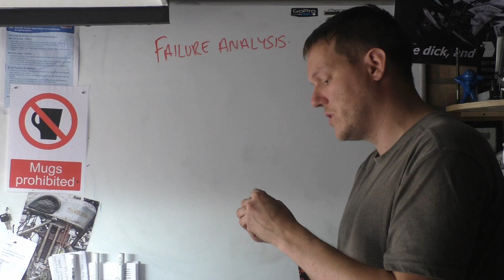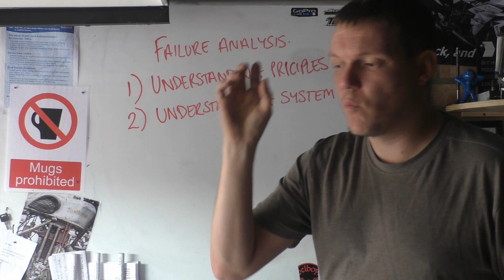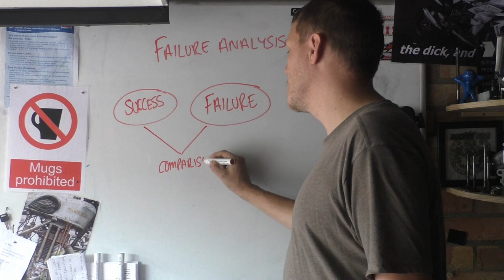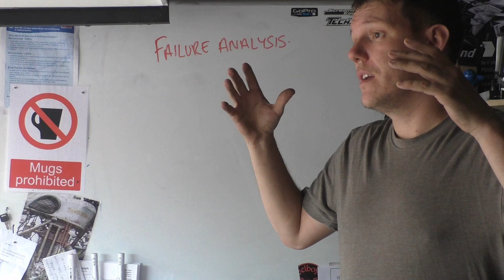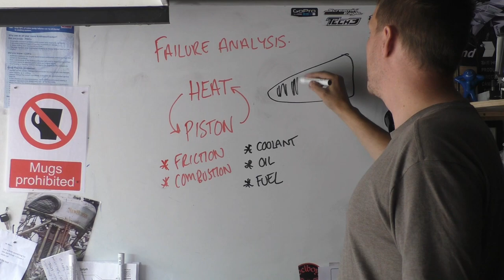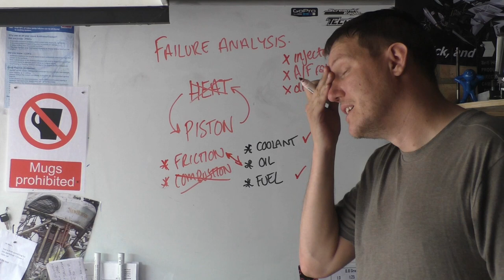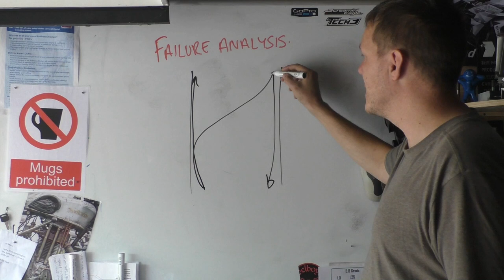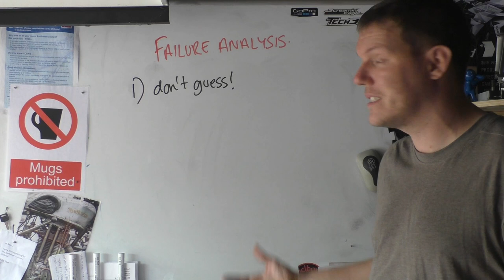Failure Analysis Basics - Part 1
Just to wet people's taste buds.